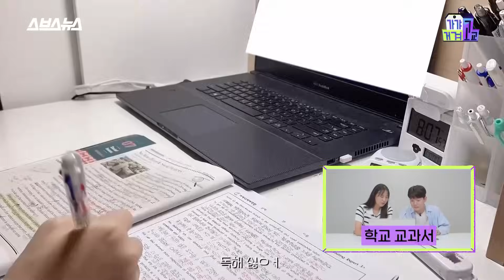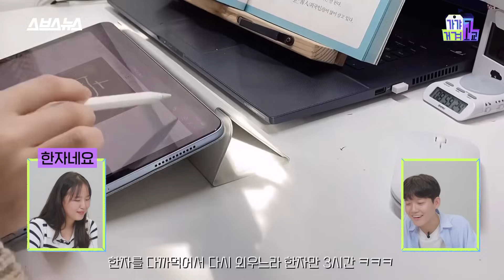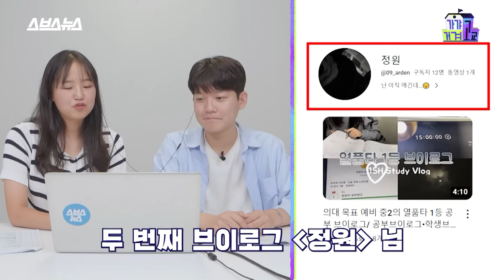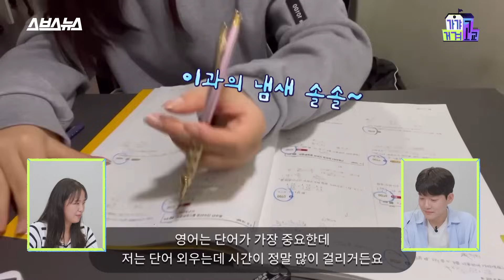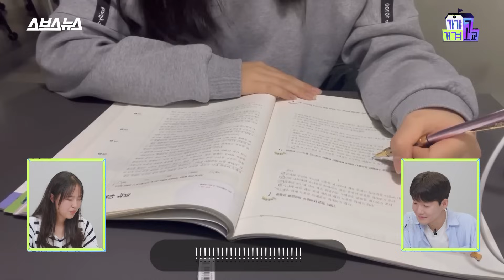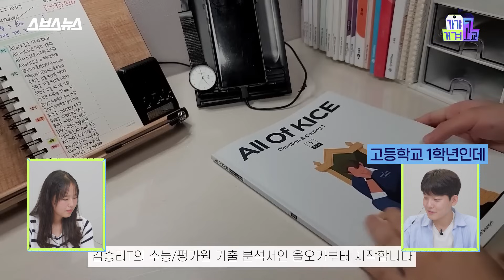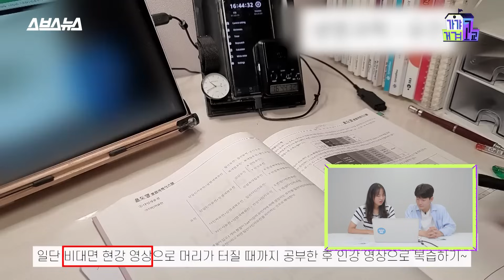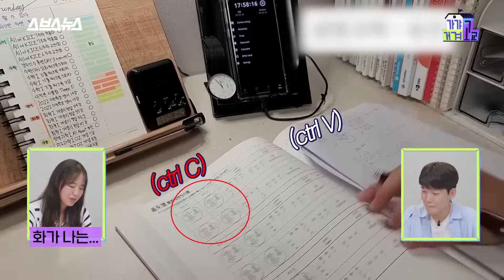K-중딩 수면 시간 3시간;; 의대생이 본 순공 2n시간 브이로그 / [가갸거겨고교 EP.61] 스브스뉴스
※ 영상 내 사용된 브이로그는 사전 허가를 받은 후 제작되었습니다 ※

이번 주는 연세대 의대생들이 '열품타 1등 브이로그'를 직접 보며 리뷰해 보았는데요!
새벽 4시 반에 기상하는 열품타 상위 0%의 순공 시간이 궁금하시다면
[가갸거겨고교.EP61]을 확인해 주세요 :)

00:00 하이라이트
00:25 의대생도 열품타 씀?
00:38 ① 08년생 / '순공 20시간'
02:17 이동 시간 아까워서 뛰어다님;;
02:34 의대생 선행 얼마나 나감?
03:52 ② 09년생 / '순공 15시간'
04:11 중2가 벌써 수1 풂 ㄷㄷ
05:54 ③ 06년생 / 순공 23시간
06:13 2년 반 뒤 수능 벌써 준비함;;
06:57 의대생도 싫어했던 수학 단원?
07:25 23시간 공부 + 1시간 휴식
08:29 현우진T 실물?
09:38 ※열품타도 측정 불가※ 순공 23시간 달성